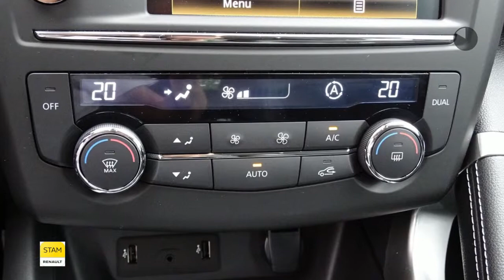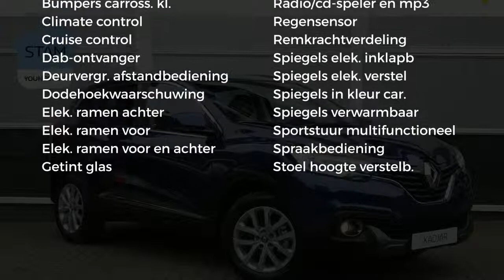Renault Kadjar 1.5 dCi 110pk Intens (CAMERA/Stoelverw./Navig./17''Lichtm. velg.)